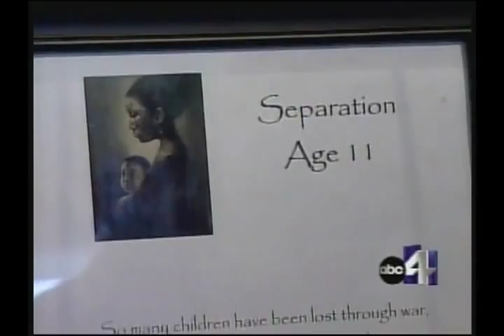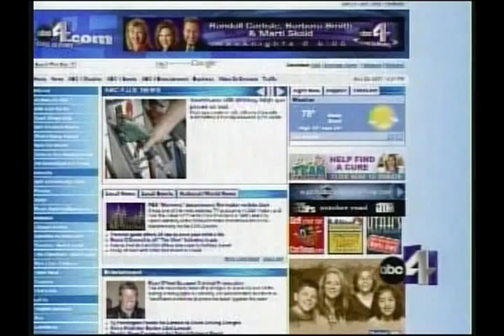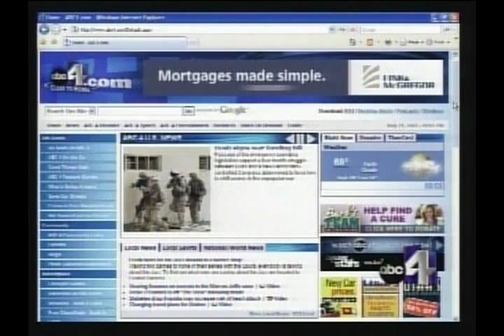KSL Salt Lake City